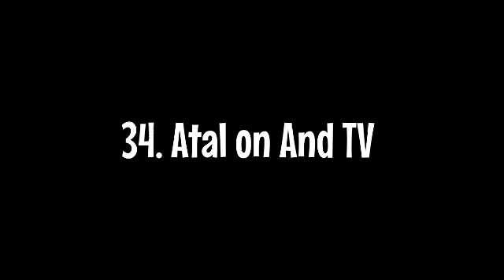42 New Serial List With Launch Date | New Serial List 2023 | All Channels New Show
42 New Serial List With Launch Date | New Serial List 2023 | All Channels New Show